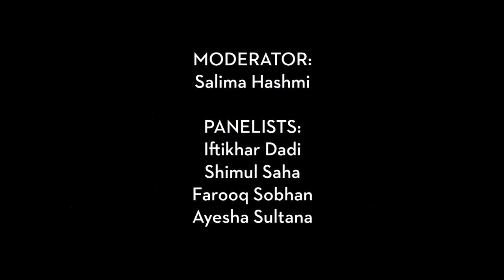DAS 2016 Talks: Cross - Border Art Histories - Bangladesh and Pakistan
'Cross - Border Art Histories - Bangladesh and Pakistan'

Date: 5 February 2016, 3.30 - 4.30pm
Venue: 3rd Floor Auditorium, Bangladesh Shilpakala Academy

MODERATOR: Salima Hashmi

PANELISTS: Iftikhar Dadi, Shimul Saha, Farooq Sobhan, and Ayesha Sultana

Cross-border exhibitions and symposia focusing on the relationship between India and Pakistan have proliferated in the Subcontinent, and also around the world over the past five years, fuelled by dedicated commercial galleries hosting these exhibitions in India, and private patrons hoping to ease political tensions through soft-power channels. Bangladesh is notably absent in this “cross-border movement,” often used as subject matter for research, rather than being included through critical engagement the country’s artists or local art scene.  Most people know the relationship of Bangladesh and Pakistan as one of animosity given the bloody history of the country’s path to independence in 1971, breaking away from being the East Pakistan that was created in 1947. In his book Modernism and the Art of Muslim South Asia, Iftikhar Dadi elaborates that “according to [Akbar] Naqvi, a common West Pakistani perception maintained that ‘the Bengali artists were born with artistic taste, while we in the West [Pakistan] had to acquire it through hard work (Dadi, Iftikhar, Modernism and the Art of Muslim South Asia, 1st ed., Chapel Hill: University of North Carolina, 2010. Print.).’

When it comes to the arts, “it is worth noting that despite political tensions there was lively exchange in the art world between the East and West Pakistan, with numerous exhibitions and artists traveling back and forth frequently (Dadi, Iftikhar, Modernism and the Art of Muslim South Asia, 1st ed., Chapel Hill: University of North Carolina, 2010. pp 98-99. Print.).”

Zainul Abedin (b. 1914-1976) is considered the founding father of Bangladeshi modern art, establishing the Government Institute of Arts in 1949 and the Sonargaon Folk Art Museum and Zainul Museum in Mymensingh in 1975, as well as widely exhibiting internationally as a critically acclaimed artist in his own right. However, Abedin was also a bureaucrat for the Pakistani government, and while he renounced his ties during the War for Independence, the fact that he set up the Department of Fine Arts in Peshawar, Pakistan (which still has an annual prize bearing the artist’s name) and travelled as part of Pakistani delegations
internationally cannot be ignored, and he was very close with the artistic community in what was West Pakistan. Moving forward to the 21st century, Pakistan continues to play an important role in the education of some of Bangladesh’s leading contemporary artists. Ayesha Sultana (b. 1985) and Shimul Saha (b. 1983) both studied at Lahore’s Beaconhouse University, Bangladeshi art patron Farooq Sobhan has supported cross-cultural exchange across the two countries, and Associate Professor of the History of Art and
Visual Studies at Cornell Univeristy, Iftikhar Dadi examined this exchange in his book Modernism and the Art of Muslim South Asia, and they will be in conversation with Founding Dean of Beaconhouse University and leading Pakistani Art Historian Salima Hashmi, who will speak about the porous role of education and exchange across the two countries.